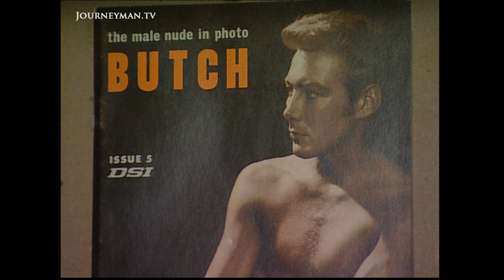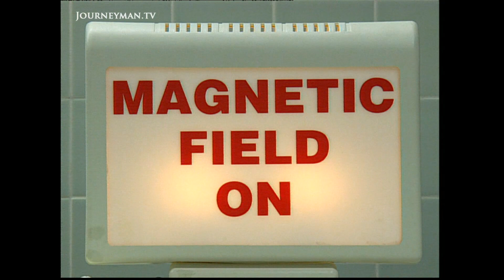Rods And Magnets To Treat Prostate Cancer (2001)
Prostate (2001) - Prostate cancer claims the lives of more than 200,000 men every year, but now an innovative use of magnetic rods is changing things.

The normal treatment for prostate cancer involves surgery or radiation, but these can have serious side effects such as impotence and incontinence. A new treatment avoids the side-effects, using simple metal rods and magnets. The magnets heat the rods inserted within the prostate to just the right temperature to kill the cancer cells.